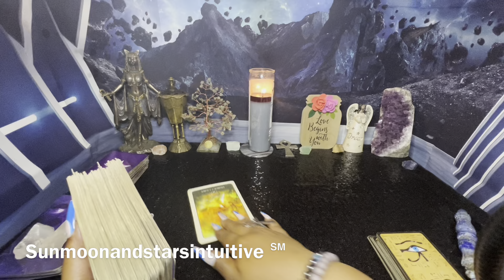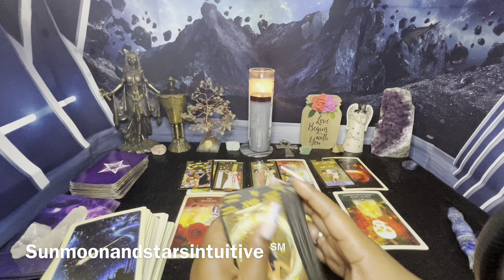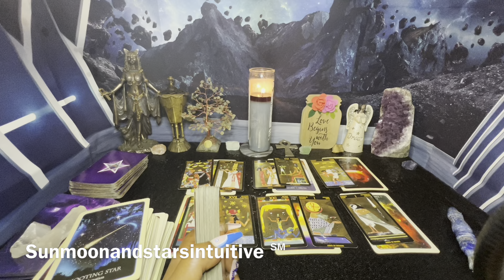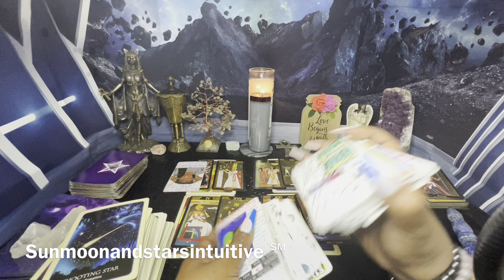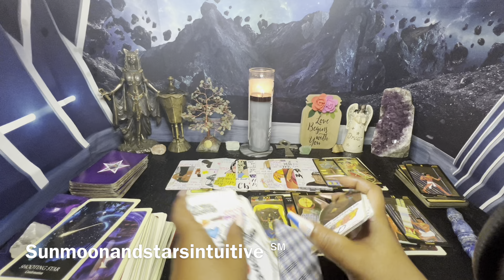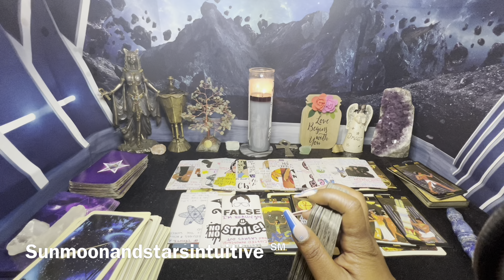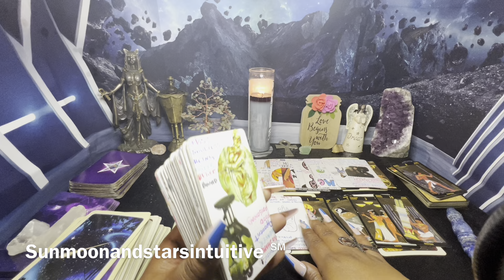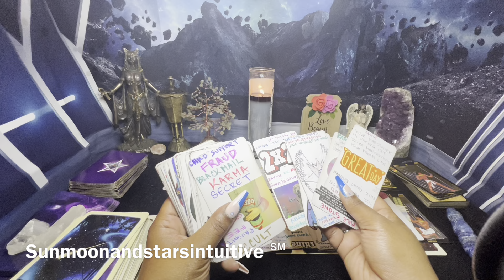They were trying 2 confuse u, didn’t want u 2 watch/do tarot b/c it exposed what they were hiding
Sunmoonandstarsintuitive ℠

1st video of today was filmed yesterday

1304. Commencement of protection

1326. Penalty for false marking